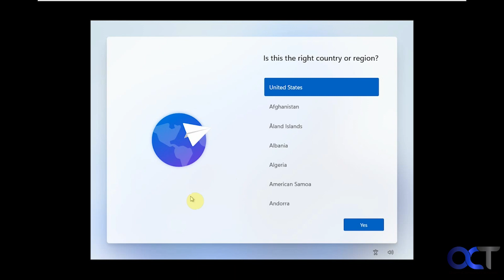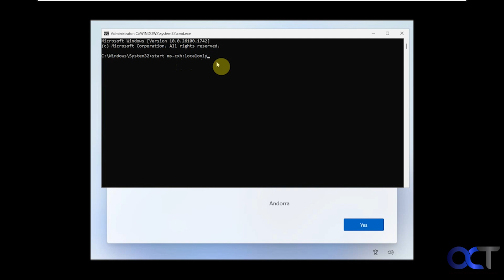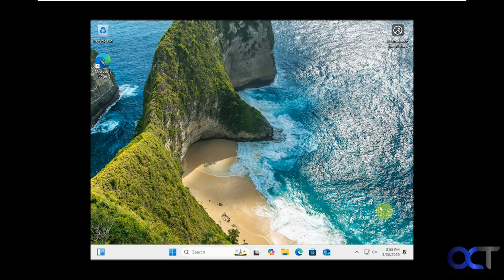How to Install Windows with a Local Account Rather Than a Microsoft Account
If you need to install Windows with a local account rather than a Microsoft Account, your options are limited and some of them might be going away altogether as Microsoft tries to block us from using local accounts with Windows.  For example, the oobe\bypassnro.cmd method may soon no longer work.

Fortunately, there is a new method you can use to install Windows with a local account and it's very easy to do.

Here is the command you will need to type after pressing Shift+F10. Just be sure to type it exactly as shown.

start ms-cxh:localonly

Here is a link to the other video showing the other command you can use.